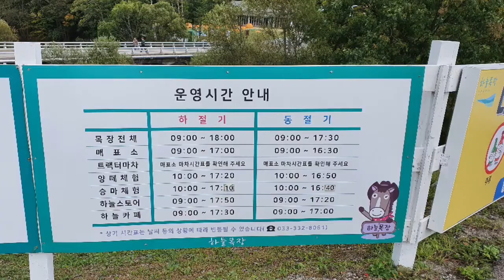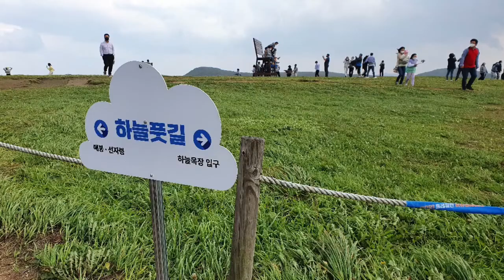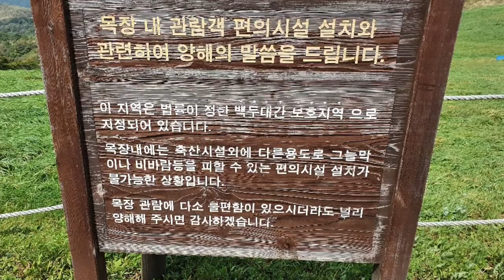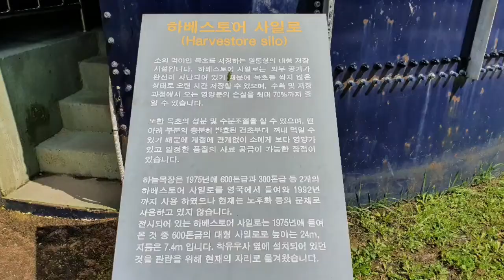강원도 여행 대관령 하늘목장 양떼목장 선자령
대관령 하늘목장은
양떼목장, 삼양목장과 가까이에 있어
아이들과 같이 구경하러 가면 좋아할거 같아요.
다만 바람이 많이 부니 옷을 많이 껴 입고 가야 해요.

산 정상에는 트렉터마차를 타고 올라가야 하고,
거기에  있는 풍력발전기들과
하산하면서 보는 젖소, 양떼들, 야생화, 말, 체험장,
영화 동막골을 찍은 공원도 있어 구경거리가 많아요.

입장시간 -- 목장전체 동절기09:00~17:30,
                                      하절기 09:00~18:00
입장료 - - 성인 7000원, 소인 5000원
트렉터마차 -- 성인 7000원, 소인 6000원